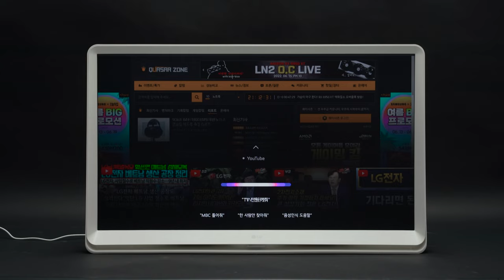음성 인식 - LG전자 룸앤TV 27TQ600SW